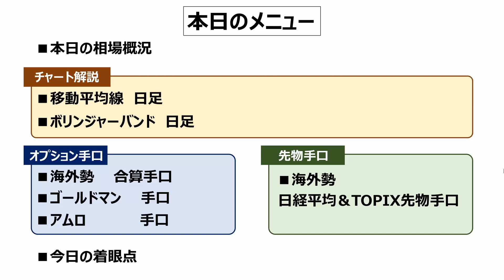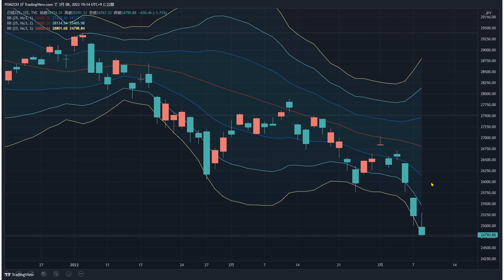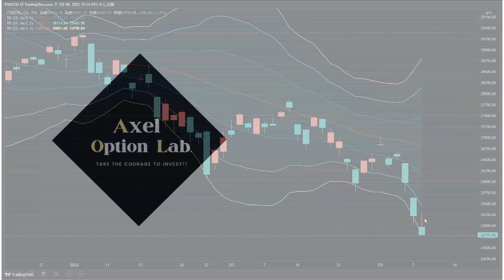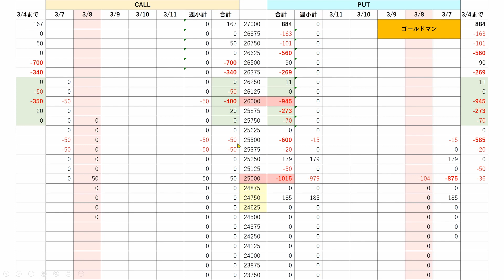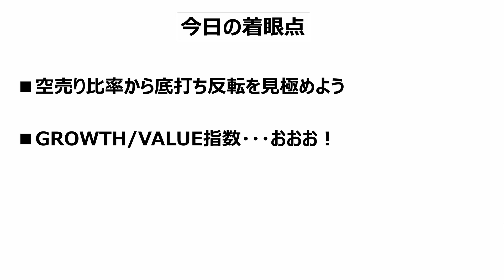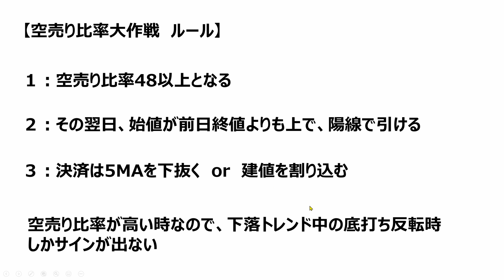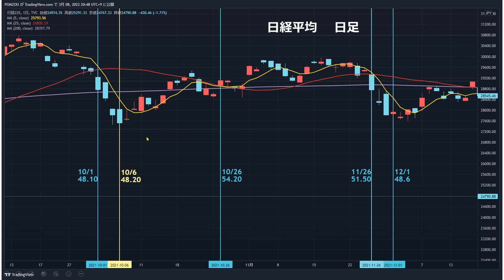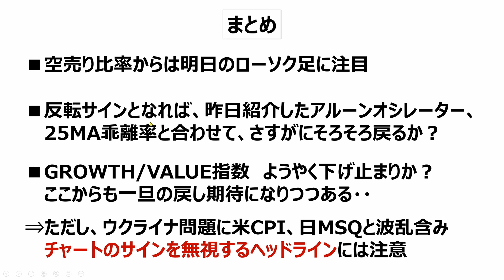【日経225オプション考察】3/9 日経平均 ５日連続の陰線で急落継続！ 空売り比率で底打ちサインを見極めよう！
■再生リスト：オプション基礎講座■

・ボリバン-3σ バンドウォーク継続
・空売り比率大作戦とは！
・GRWOTH/VALUE 下げ止まりか？

【日経225オプション考察】3/8 日経平均暴落！一時1000円安に迫る厳しい動きに。しかしそろそろ反転を示唆するサインが出てきた！？

【日経225オプション考察】3/7 日経平均 またまた急落で一時800円安に！ しかしある大作戦では底打ちサイン点灯間近かも！

【日経225オプション考察】3/4 日経平均 上昇するも上値の重さを露呈して三角保合いに。戻り売りのポイントはココだ！